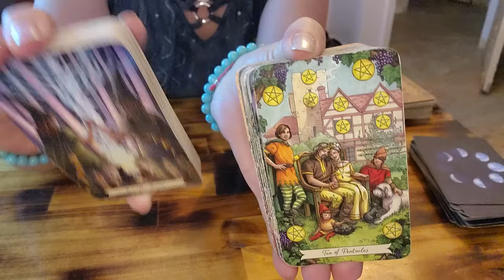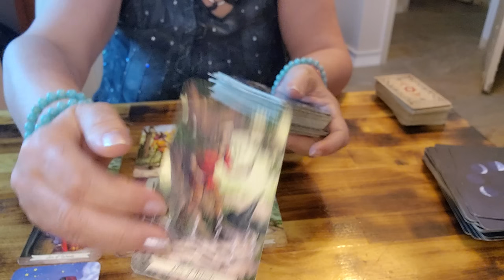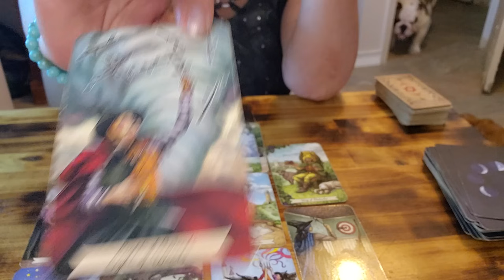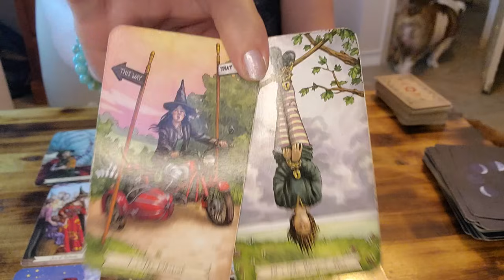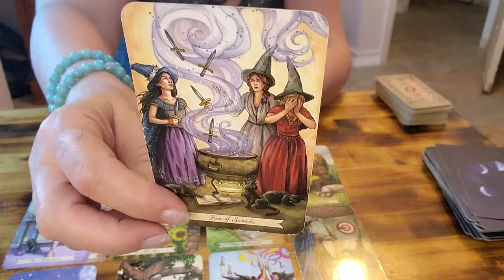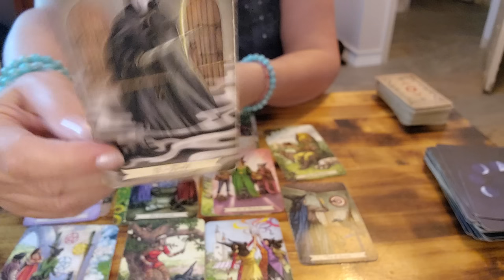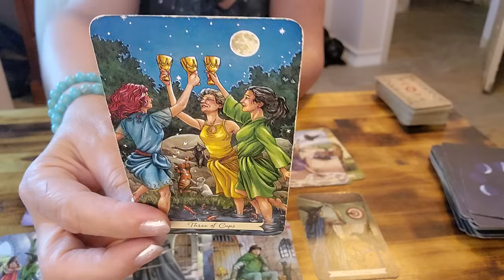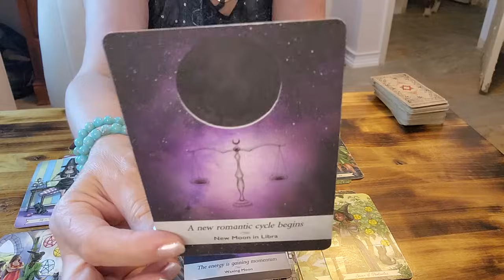PISCES ♓️ YOU NEED TO UNDERSTAND THIS NOW before its too late !